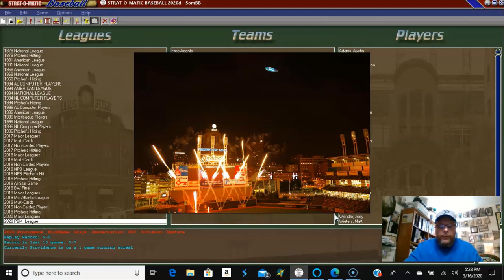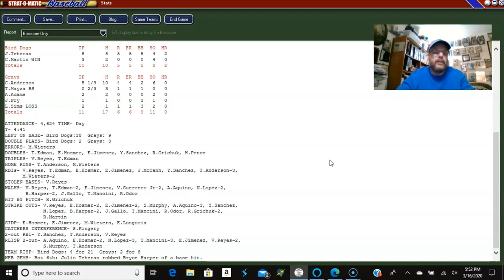Strat-O-Matic Baseball; Endwell Bird Dogs vs Providence Grays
Strat-O-Matic PC baseball; Endwell Bird Dogs vs. Providence Grays. Hell of a game!